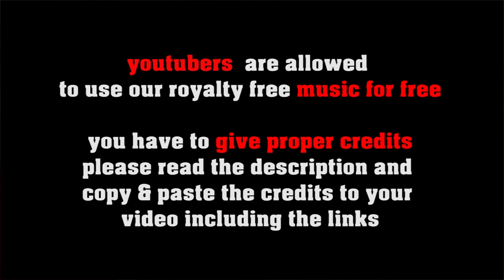Mambo No 555 - royalty free latin jazz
SOCIAL MEDIA LICENSE:
or shorturl.at/ciqx7 FREE LICENSE (only for youtubers):
BUT you have to give credits in the video description as follows:

copy & paste
MAMBO No. 555

5 easy steps how to put our 100% royalty free music in your video clips:
1. Choose the music you like best for your clip
2. convert the video to mp3
3. sync the mp3 to your clip
4. upload your video to your channel
5. add song title and the link to the music clip on our Freesoundmusic channel in your description.